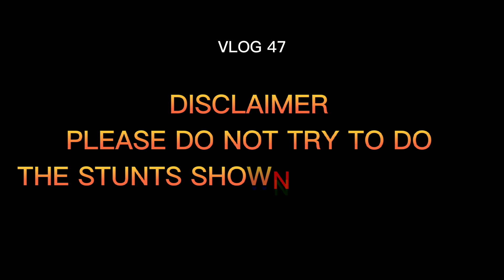SASTA WHEELIE CHALLENGE WITH FRIENDS ❤️😱🔥PEG WHEELIE ALMOST CRASHED 😰🚴‍♂️